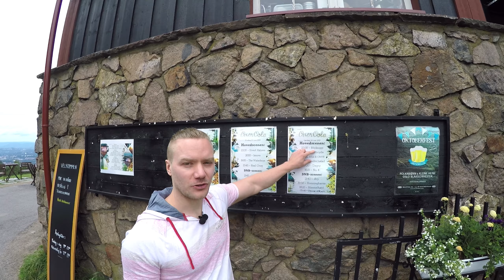Oslo Viewpoint: Grefsenkollen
Grefsenkollen is a lookout point and restaurant in the north of Oslo. It's located on a hill in a forest area called Lillomarka. The road up to Grefsenkollen (Grefsenkollveien) is popular amoung runners and cyclists due to the steep incline. Longboarders are also use Grefsenkollveien for downhill racing.

Every May there is an uphill race (run) that finishes at Grefsenkollen. The name of the race is Grefsenkollen Opp, and the website is:

You can get to the top of Grefsenkollen by walking along the road, or by taking one of the numerous foot paths in the forest that leed up to the peak. Bus number 56B goes almost all the way to the top as well.

From Grefsenkollen you have a magnifisent view over downtown Oslo, the western neighborhoods, and Holmenkollen ski jump. You can also see the Oslo Fjord, the islands in the fjord, and Nesodden on the other side of it.

The building houses a restaurant, a cafe, and the Over Oslo bar. The website for the restaurant is

Over Oslo is also the name of a music festival which is held late every June at Grefsenkollen. The website for Over Oslo music festival is:

A bit further down from the peak is Oslo Ski Senter. Oslo Ski Senter has several slopes and lifts, and you can rent skis. The website is: